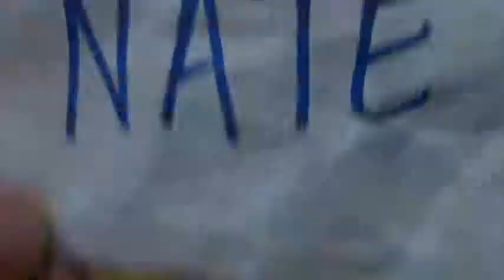Nathan Lucier 2015 Drexel Hill Match 2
02-22-15 @ Upper Darby